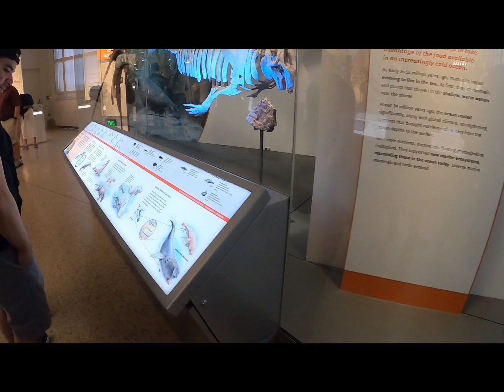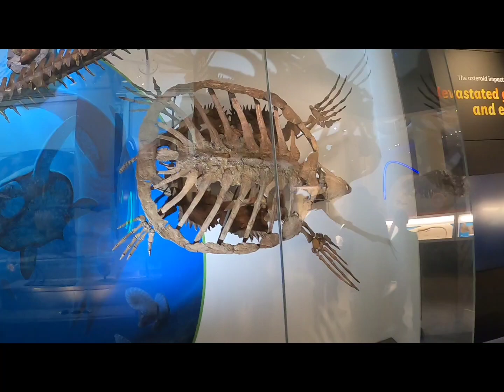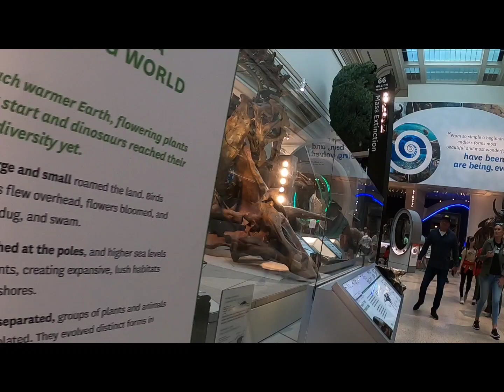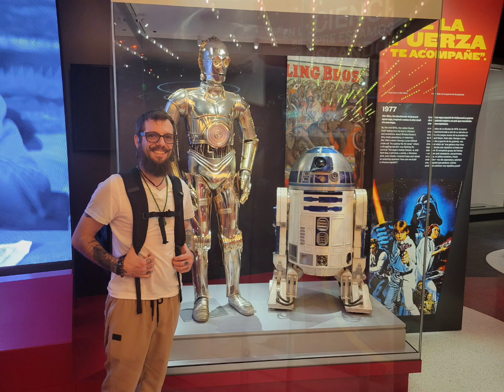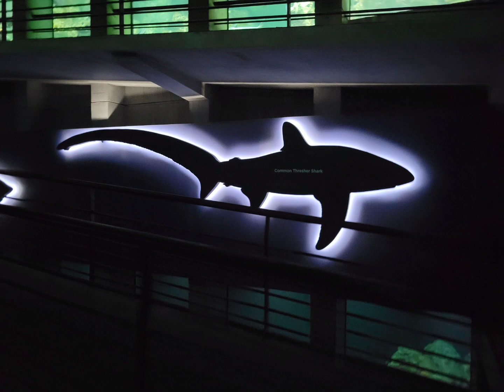Travel Vlog!Washington DC Museums - Zoo - Aquarium - Weekend getaway with camping and hotel! Join us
Join us on a weekend vacation! We travel to Alexandria and Washington DC. Visiting National Smithsonian Zoo, National Smithsonian Natural History,  American History, and Art museums. We also visit the National Baltimore aquarium 🇺🇸